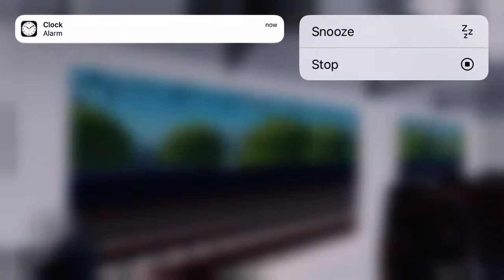SCR Class 332 On Borad From Seford Central To Airport Parkway